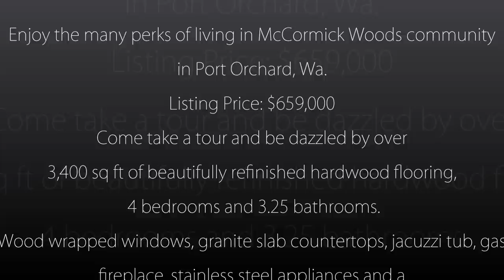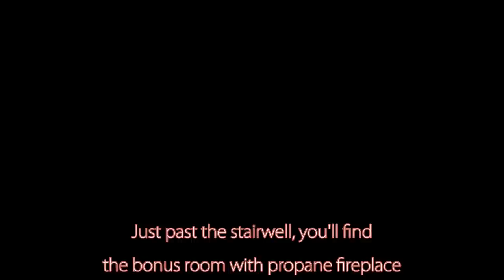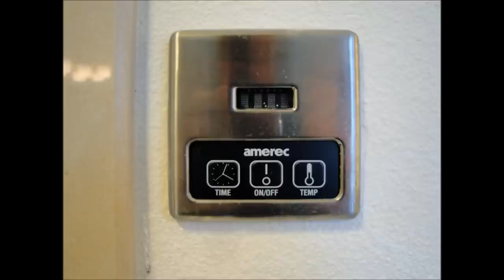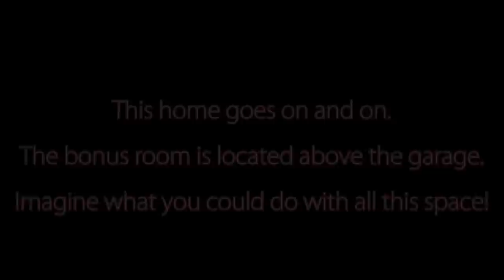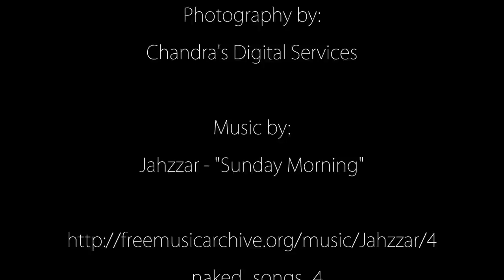Muirkirk Virtual Tour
Enjoy our virtual tour of a home in the McCormick Woods Community in Port Orchard Washington.
Presented by G. Anderson Group, LLC